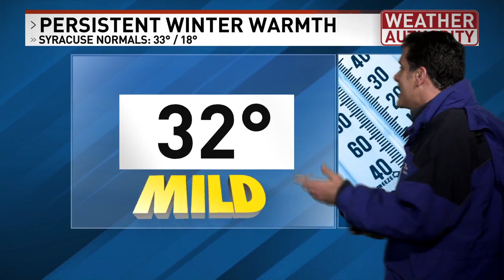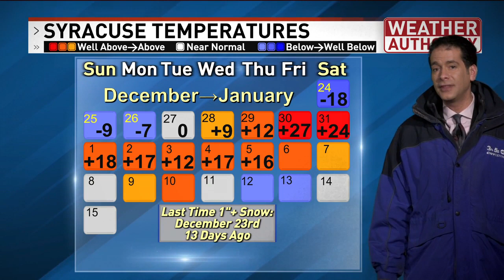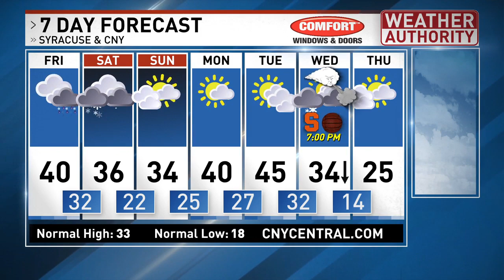Find out the last time & the next time Syracuse will see 32° and 1" of snow!